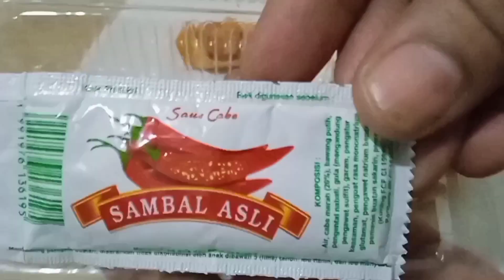Laris‼️karena Cantik#idejualan#idejualan1000an#kulitpangsit#idebisnis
Assalamu'alaikum semuanya
saya bagikan ide jualan yang laris lagi dengan bahan kulit pangsit
bahan
kulit pangsit
2 btr telur
6 sosis
1 batang daun bawang
1buah wortel

Smoga bermanfaat dan selamat mencoba
Terimakasih